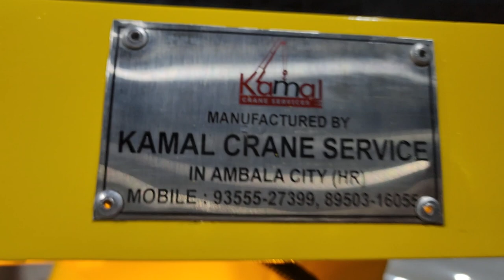Tata yodha 2.0 on fabrication car towing undarlift sistam all.manufacturer by Kamal crane ambala hr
Tata yodha 2.0 on fabrication wrecker all haydrolic car towing sistam manufacturer by Kamal crane ambala haryana ..
kamalcrane.com # saf car towing sistam craneservice car tow truke towing manufacturer tow crane manufacturer hydraulicsystem fabrication towing manufacturer